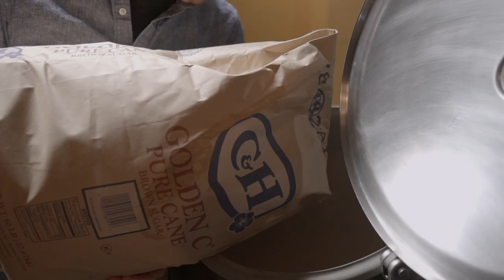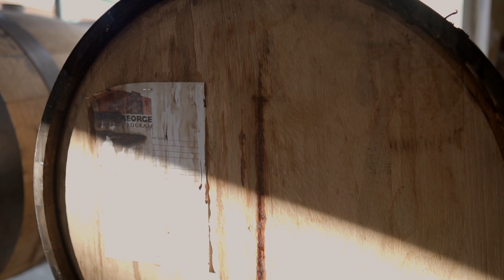Fort George Brewing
Brewed a BIG imperial stout with FGB, here is the process! enjoy

Music
Empty Room (feat. Yuna) [Cabu Remix]